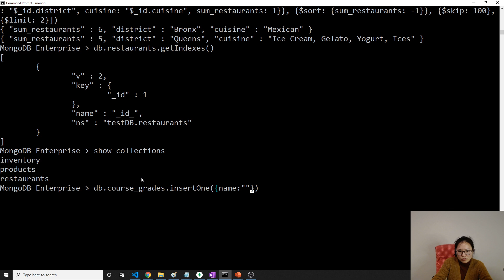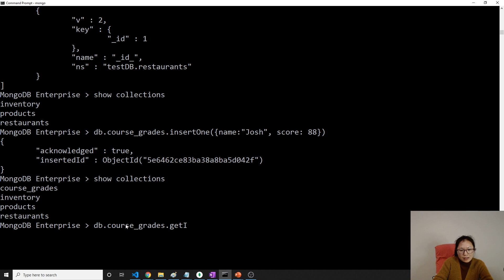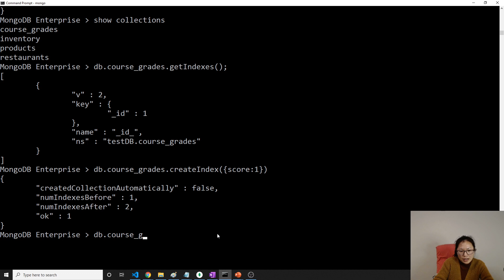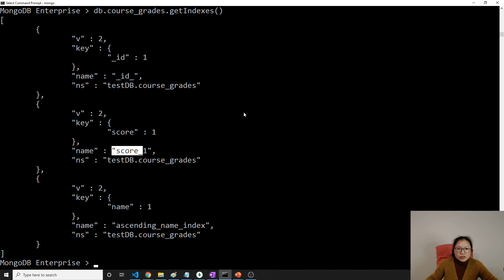MongoDB - Indexes: Create/Get Indexes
In this video, shows you how to create or get indexes.